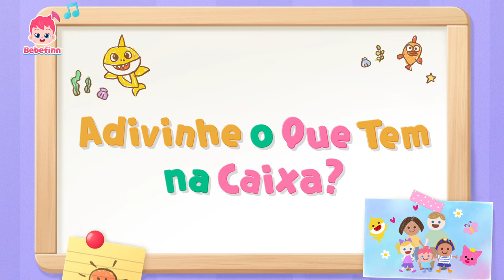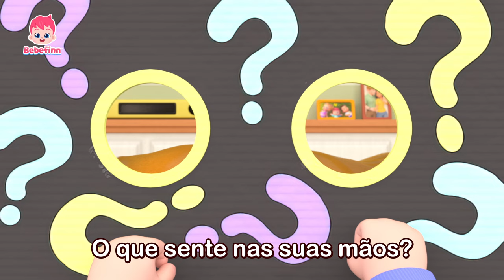Adivinhe o Que Tem na Caixa? 📦 | EP94 | Desenho infantil | Bebefinn em Português - Canções Infantis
Você está assistindo melhor canção 'Adivinhe o Que Tem na Caixa? ' criada por Pinkfong.

Vamos jogar o jogo
da caixa misteriosa!
Hã?

Adivinhe o que tem na caixa
usando apenas
o sentido do tato!

O que sente nas suas mãos?
Toque e perceba o que é.
Caixa!

Isso é firme.
Firme?
Firme?
Firme como um graveto.
E tem uma curva.
Curva?
Curva?
Hã?
É um guarda-chuva?

Não é um guarda-chuva.
É uma bengala doce.

Caixa!

É gosmento.
Gosmento?
Gosmento?
Gosmento como uma lesma.
E é bem longo.
Longo?
Longo?

Hã?
É uma minhoca?
Não, não, não.
Não é de verdade.
São minhocas de goma.

Caixa!
É macio.
Macio?
Macio?
Macio como uma pelúcia.
E é quente.
Quente?
Quente?
E…
Está mexendo?
O quê?

Ah, ah.
Gatinho fofo.
O gato está na caixa.
Caixa!